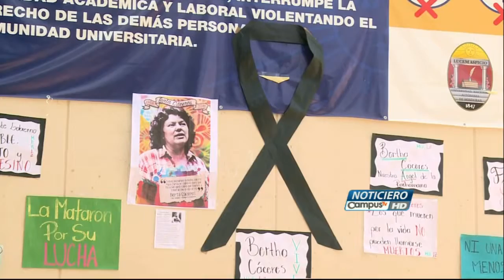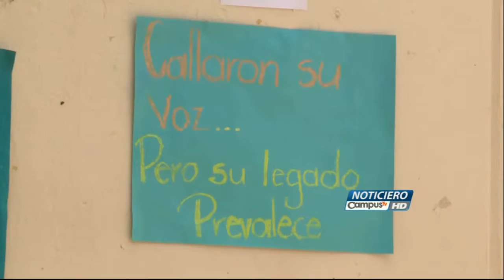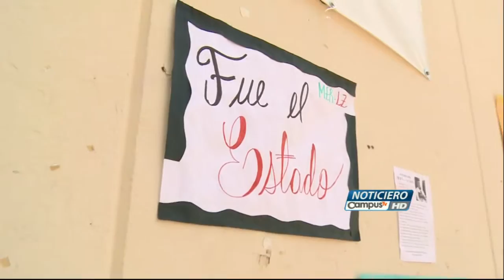El bosque sigue clamando y la sangre indígena reclama justicia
Siguen sumándose más voces al clamor popular e internacional de justicia para quienes asesinaron a Berta Cáceres; por callarla la mataron, pero ahora resultó lo contrario: las voces se unen en Honduras y el extranjero, en un solo clamor: la demanda de justicia, como rio que suena entre los bosques y como la sangre indígena que recorre las venas de los hondureños.